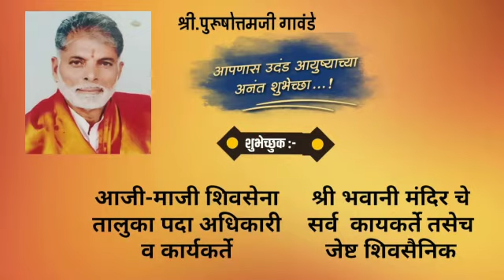श्री.पुरूषोत्तमजी गावंडे शिवसेना उप तालुका प्रमुख तेल्हारा यांना वाढदिवसाच्या हार्दिक शुभेच्छा..